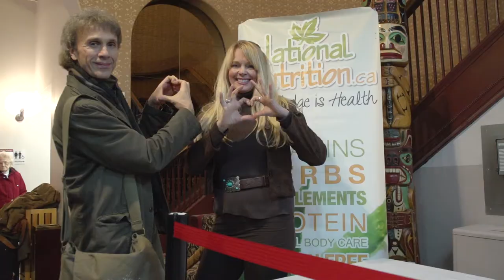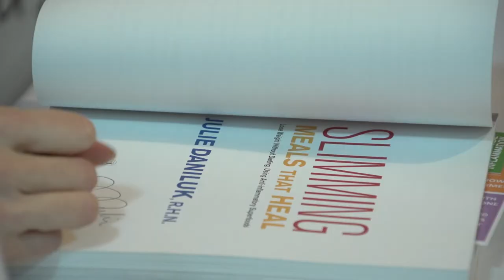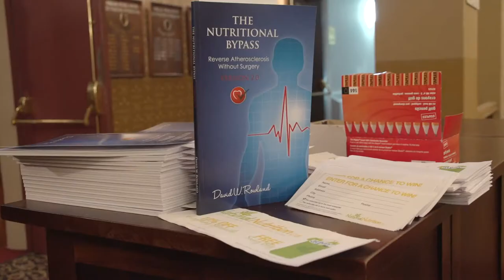Beating The Winter Blues & Heart Health With Julie Daniluk & Dr. David Rowland (Trailer)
Beating The Winter Blues & Heart Health With Julie Daniluk & Dr. David Rowland @ National Nutrition (Trailer)

Nutritionist Julie Daniluk gave a wonderful lecture on beating the winter blues alongside Dr. David Rowland who spoke about the importance of cardiovascular health at a seminar hosted by National Nutrition.